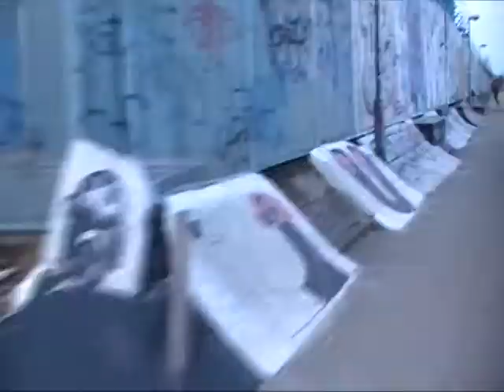bored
Yes, I'm sick and bored :/

This was filmed yesterday by myself, but it started to rain after a while, so I couldn't film anymore.